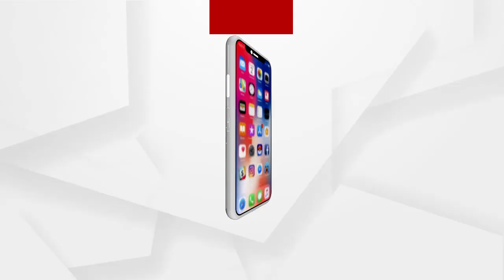ମଙ୍ଗଳ ଗ୍ରହରେ ପହଞ୍ଚିଲା ନାସାର ରୋଭର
ମଙ୍ଗଳ ଗ୍ରହରେ ପହଞ୍ଚିଲା ନାସାର ରୋଭର । ଆମେରିକାର ମହାକାଶ ଗବେଷଣା ସଂସ୍ଥା ନାସା ଗତକାଲି ରାତି 2.30ରେ ମଙ୍ଗଳରେ ପର୍ସି ଭରେନ୍ସ ମାର୍ସ ରୋଭରର ସଫଳତା ପୂର୍ବରୁ ଲ୍ୟାଣ୍ଡିଂ କରାଇଛି । ଏଥିସହ ଆମେରିକା ମଙ୍ଗଳକୁ ସର୍ବାଧିକ ରୋଭର ପଠାଇଥିବାରେ ଦୁନିଆର ପ୍ରଥମ ଦେଶ ପାଲଟିଛି.
ଅଧିକ ଖବର ପାଇଁ ଡ଼ାଉନଲୋଡ କରନ୍ତୁ “Argus News” ଆପ୍